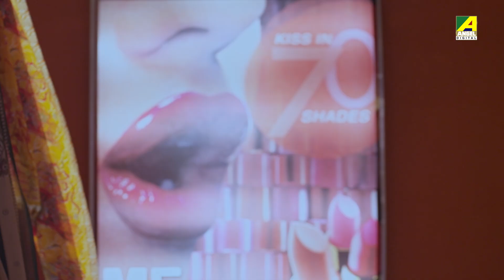Ganer Sure Robi | Vol-83 | Video Jukebox | রবীন্দ্রসঙ্গীত | Tagore Songs Collection | Movie Songs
Presenting the mellifluous songs of Rabindra Sangeet (রবীন্দ্রসঙ্গীত).  This Jukebox contain 5 Tagore songs collection form Bengali movies Composed and penned by the legendary Rabindranath Tagore.

► Aloker Ei Jharnadharay - 0:01
► Bhenge Mor Ghorer Chabi - 2:56
► Mamo Chitte Niti Nritye - 5:48
► Kato Aar Setu Bandhi - 9:57
► Sokhi Andhare - 13:03

Song : Aloker Ei Jharnadharay
গান : আলোকের এই ঝর্নাধারায়
Movie : Sankha Sindurer Dibbye
Artist : Swagatalakshmi Dasgupta, Parimal Bhattacharya
Writer & Composer : Rabindranath Tagore
Release : 1999
Director : Ratul Ganguly
Starcast : Chiranjeet Chakraborty, Rituparna Sengupta, Abhishek Chatterjee, Sanjib Dasgupta & Others.

Song : Bhenge Mor Ghorer Chabi
গান : ভেঙে মোর ঘরের চাবি
Movie : Strings Of Passion
Release : 2014
Director : Sanghamitra Chowdhury
Starcast : Shubh Mukherjee, Avalok Nagpal, Zeenat Aman, Indrani Haldar & Others.

Song : Mamo Chitte Niti Nritye
গান : মম চিত্তে নিতে নৃত্যে
Movie : Shopping Mall .Com
Artist : Rupankar Bagchi
Release : 2019
Director : Swapan Saha
Starcast : Subhasish Mukherjee, Ramen Roy Chowdhury, Souptick Chakraborty, Mimma Khan, Arpita Baker & Others.

Song : Kato Aar Setu Bandhi
গান : কত আর সেতু বাঁধি
Movie : Saanjhbatir Rupkathara
Artist : Srabani Sen
Release : 2001
Director : Anjan Das
Starcast : Soumitra Chatterjee, Indrani Haldar, Chhanda Chatterjee, Paran Bandopadhyay, Ratna Sarkar Mandal, Ferdous Ahmed, Ketaki Dutta & Others.

Song : Sokhi Andhare
গান : সখি আঁধারে
Movie : Magna Mainak
Artist : Srabani Sen
Release : 2009
Director : Swapan Ghoshal
Starcast : Subhrajit Dutta, Rajarshi Mukherjee, Gargi Roychowdhury, Piyali Munsi, Rupanjana Mitra, Bimal Chakraborty, Soma Chakraborty & Others.